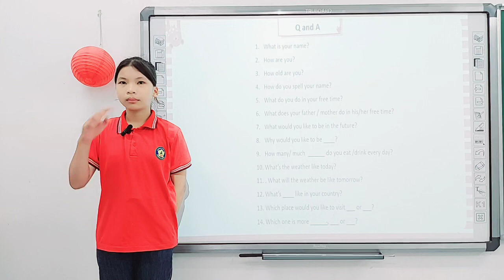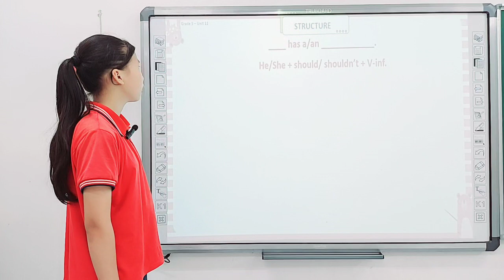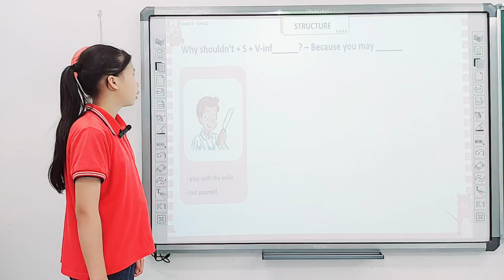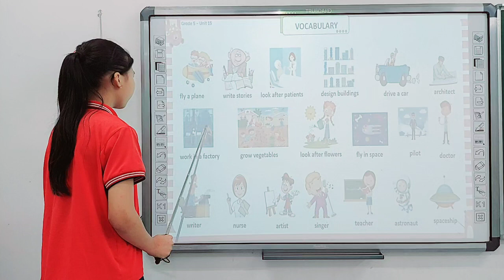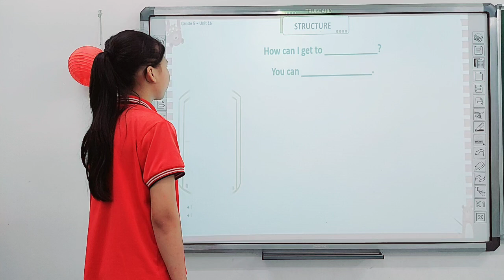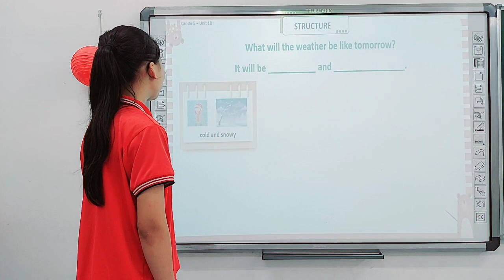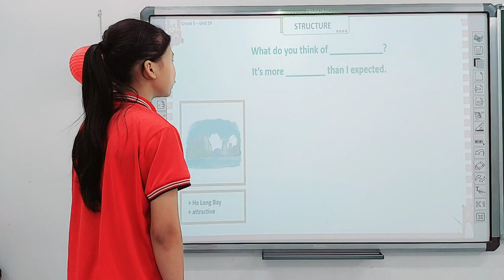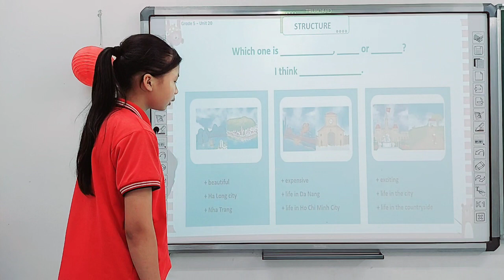Khánh Ngọc - Final Term 2 - Speaking Test E5